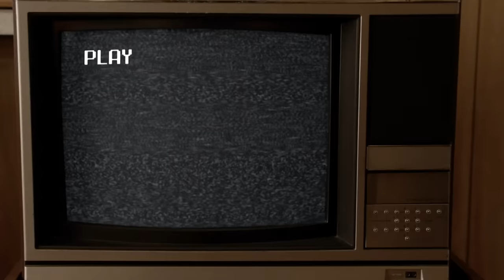Best of Sheldon (Mashup) | Young Sheldon | TBS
Love Sheldon's overly intellectual personality? Check out some of the best Sheldon moments on Young Sheldon.